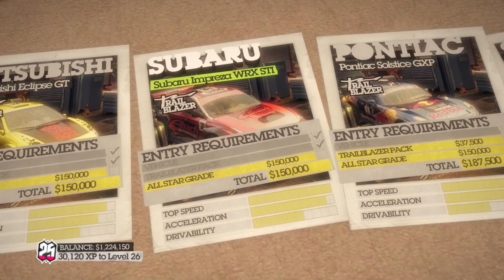Colin McRae DiRT 2 (PC) - Utah - Aplinestars Trailblazer Kane Brings - Eps 44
Start 00:00

Aplinestars Trailblazer Kane Brings
- Hurrah Pass (Race 1) 01:13
- Kane Creek (Race 2) 05:15

Events Results 09:15

Colin McRae: Dirt 2 (stylised as Colin McRae: DiRT 2) is a racing video game developed and published by Codemasters in 2009, first for the Nintendo DS, PlayStation 3, PlayStation Portable, Wii and Xbox 360, and then later for PC platforms (Windows, OS X). It is the sequel to Colin McRae: Dirt. Dirt 2 is the first game in the series since McRae's death in 2007 and the last to feature his name in the title. It is also the first and only game in the series to be available on a Nintendo home console and the last game in the series to be released on handhelds.

It features Ken Block, Travis Pastrana, Tanner Foust, Dave Mirra, and Mohammed Ben Sulayem. The game includes many new race-events, including stadium events. Along with the player, an RV travels from one event to another, and serves as "headquarters" for the player. It features a roster of contemporary off-road events, taking players to diverse and challenging real-world environments. The game takes place across Asia, Europe, Africa and North America. The game includes five different event types, plus three more "special" game modes. The World Tour mode sees players competing in multi-car and solo races at new locations, and also includes a new multiplayer mode. A sequel, Dirt 3, was released in 2011.

Name : Colin McRae DiRT 2
Publisher : Codemasters
Released : September 8, 2009
Platform : Microsoft Windows, Nintendo DS, OS X, Sony PlayStation 3, Sony PlayStation Portable, Nintendo Wii, Xbox 360